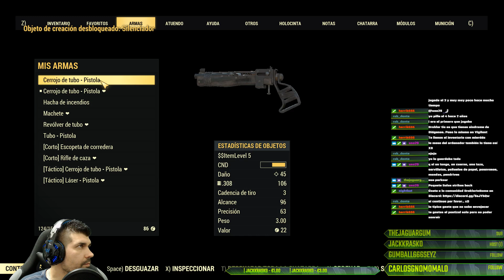🔴 Fallout 76 | BETA PC | Cooperativo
Probando la beta de Fallout 76 para PC en cooperativo.

No dudéis en comentar y darle a like si os ha gustado el vídeo y, si lo creéis necesario, compartirlo. Toda ayuda es perfecta. Muchas gracias a todos y sed bienvenidos.

Especificaciones técnicas:

Placa Asus z97p
Intel Core i7-4790k 4Ghz
16GB RAM ddr3 Sistema operativo de 64 bits
Disipador HyperX 212 EVO

Monitor Acer 27"
Monitor Philips 224EL HDMI
Web cam Logitech HD 720 Autofocus
Web cam Logitech c920 HD Pro
Micro Blue Yeti
Cámara DSC-HX400V

Programas de grabación y edición:
Shadow Play
OBS Studio